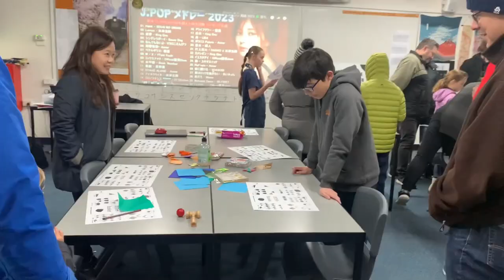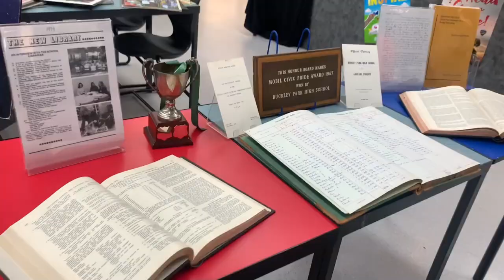BPC 60th Celebrations 2023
On Friday 08th September, BPC Celebrated its 60th year (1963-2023) with a reunion event for our community.